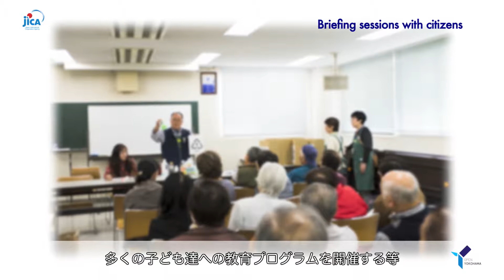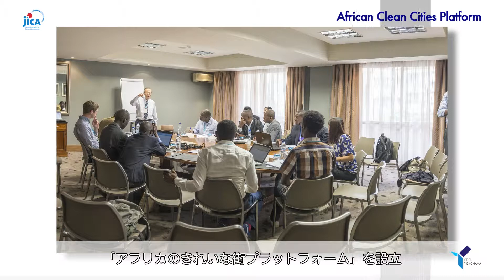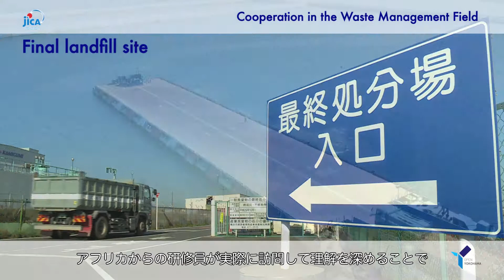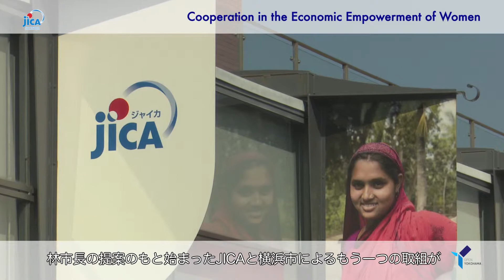JICA and the City of Yokohama Into the Future with Africa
When its port opened in 1859, Yokohama was just a fishing village of 100 households. Now it is an international city that 3.7 million people call home.
Yokohama’s remarkable development has given the city experience and know-how to share with cities in Africa, which are currently experiencing rapid growth.
This video is to introduce activities of development cooperation for cities in Africa by JICA and the City of Yokohama.